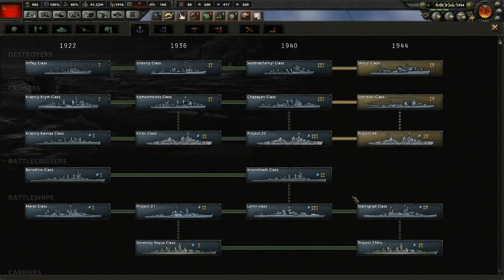★Hearts of Iron IV - Seventh Run: Soviet Red Blob - #55★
Well, I did the Axis world domination run... Kind of? It didn't exactly finish, but I achieved what I think was doable. Now, it is time to do the same with the Soviet Union, but instead of doing puppets, I will be trying to absorb as much land as possible. In other words, I am doing a big, red blob :D As always, sit back, relax and enjoy!

Hearts of Iron IV is a war strategy video game developed and published by Paradox Interactive.